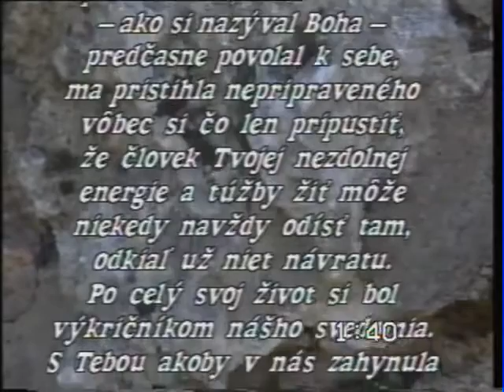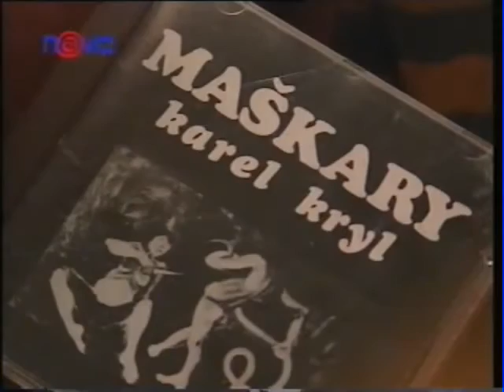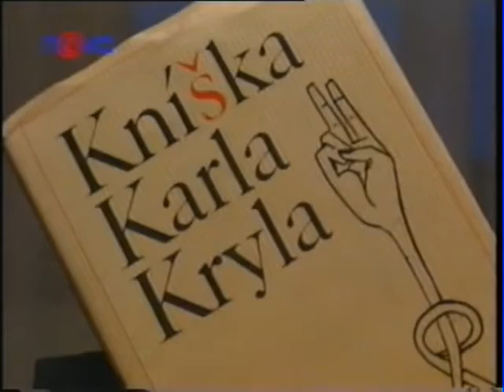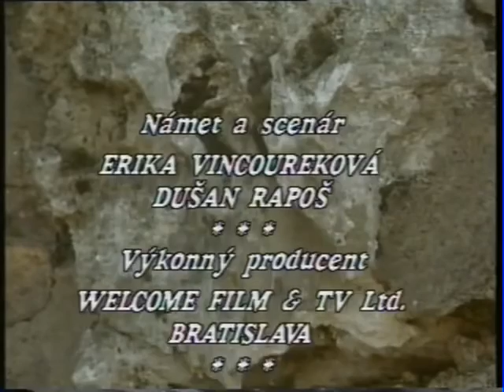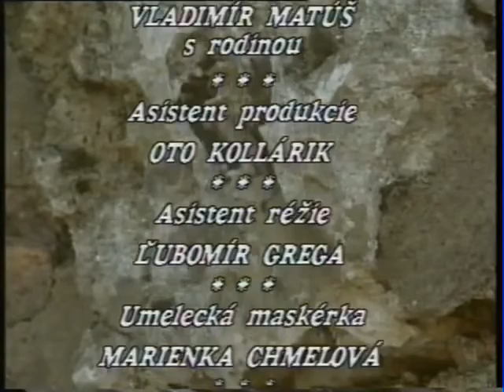Karel Kryl, Bratříčku, zavřel jsi vrátka - DOKUMENT o Karlu Krylovi